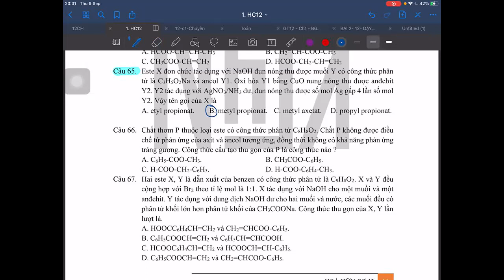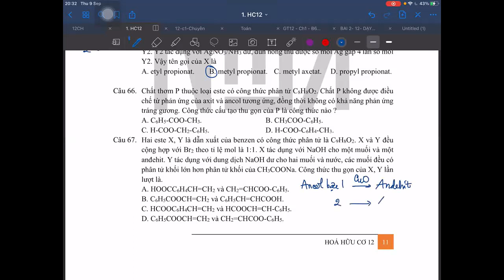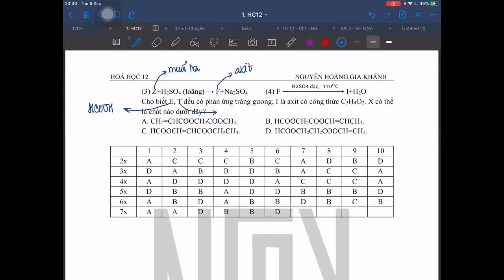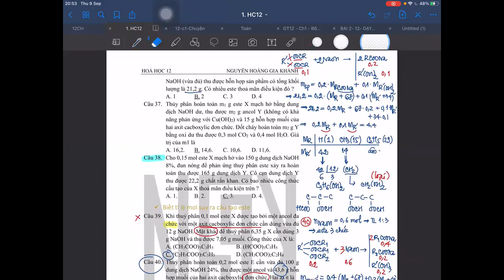Nâng cao hữu cơ | Buổi 2